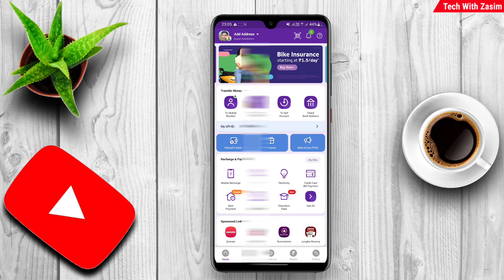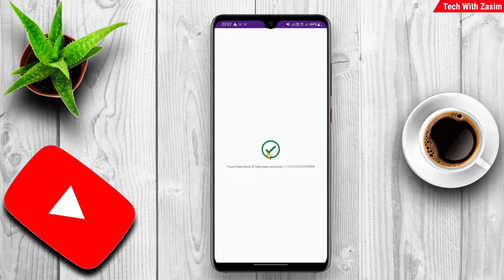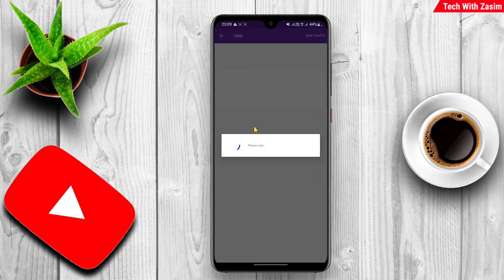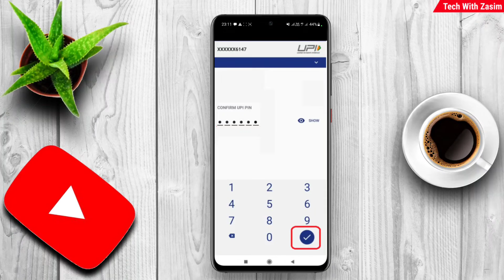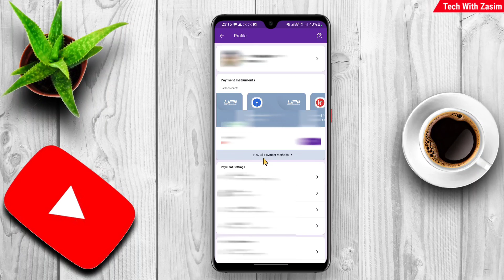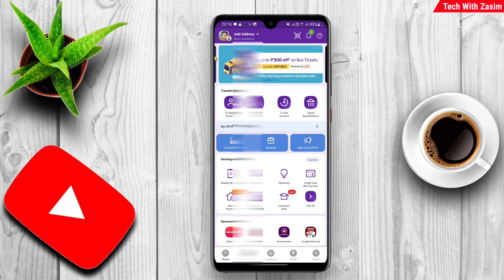PhonePe में दो या दो से अधिक बैंक अकाउंट जोड़ना सीखें - 2022 | PhonePe Me Bank Account Kaise Jode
✍︎Queries Solved:-
◦ phonepe me bank account kaise add kare
◦ phone pe me bank account kaise add kare
◦ phonepe me 2 bank account kaise add kare
◦ phone pay me 2 bank account kaise add kare
◦ how to add 2 bank account in phonepe
◦ how to add two bank account in phone pe
◦ how to add multiple bank account in phonepe
◦ phonepe me 2 account kaise add kare
◦ phonepe me 2 bank account kaise link kare